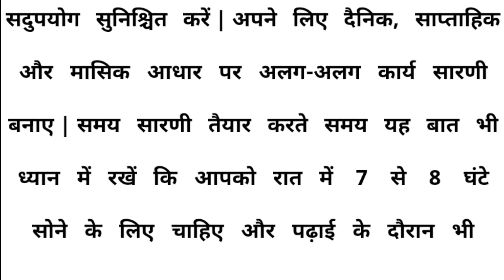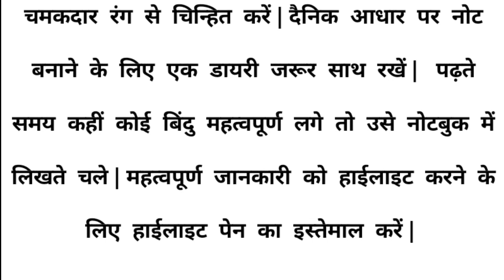High court dictation 70 wpm // ak official //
स्टेनो
स्टेनो डिक्टेशन
शॉर्टहैंड
शॉर्टहैंड डिक्टेशन
स्टेनो स्टेनोग्राफी
Steno
 stenography
Hindi shorthand shorthand hindi steno steno MP3
SSC Steno
SSC stenographer
learn steno
learn stenography
steno typing
shorthand typing
gms dictation
editation speech editation
Daily dictation
80 wpm steno
80 wpm dictation dictation 80 wpm
80 wpm dictation Hindi 80 wpm Hindi dictation 80 wpm Court dictation 80 wpm legal dictation 80 wpm shorthand dictation 80 wpm
90 wpm
90 wpm steno
90 wpm dictation
90 wpm Hindi dictation 90 wpm legal dictation 90 wpm steno dictation 90 wpm shorthand dictation
90 wpm Hindi shorthand dictation
90 wpm in Hindi
90 wpm
shorthand dictation 90 wpm Hindi
100 wpm
100 wpm dictation
100 wpm speed
100 wpm steno
100 wpm Hindi dictation  100 wpm dictation Hindi
100 wpm steno dictation 100 wpm shorthand dictation
100 wpm shorthand dictation in Hindi
100 wpm Hindi shorthand dictation
100 wpm steno Hindi dictation
100 wpm steno dictation Hindi 100 wpm speed dictation
100 wpm speed Hindi dictation 100 wpm editorial dictation Hindi 100 wpm newspaper dictation
steno outlines
advance outline steno outlines Hindi shorthand outline in Hindi
advanced shorthand